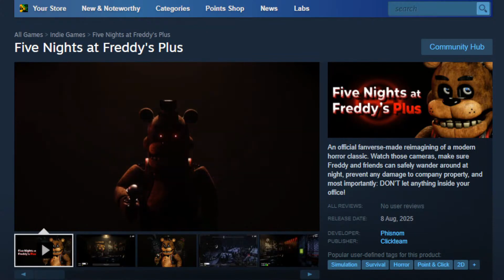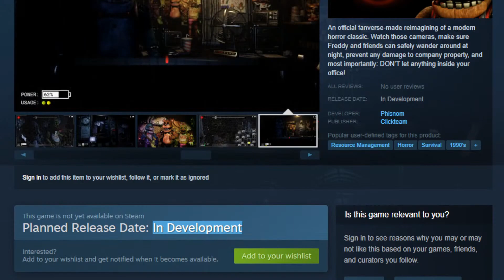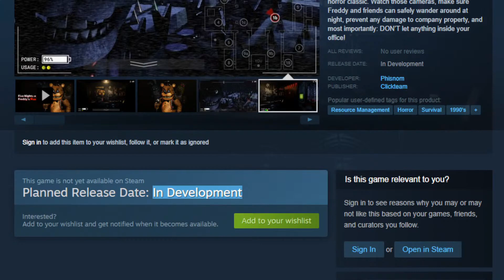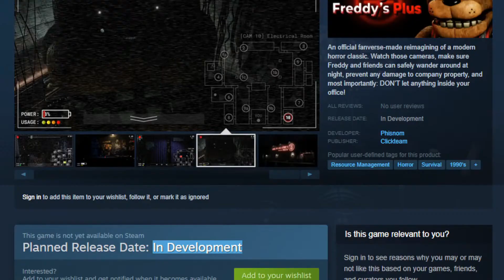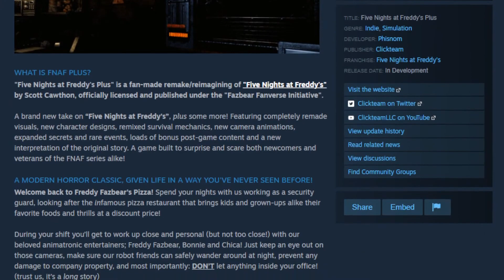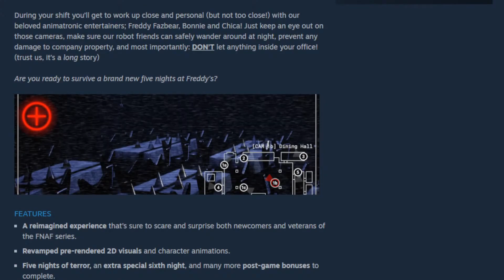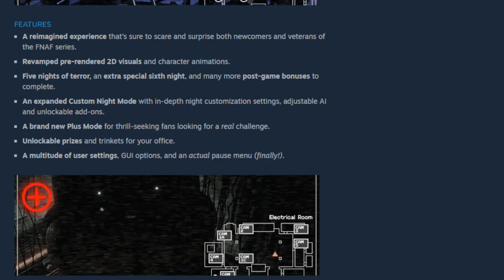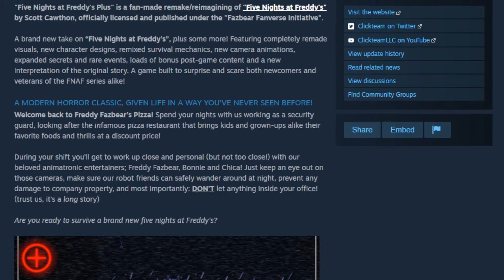Five Nights at Freddy's Plus - WISHLIST ON STEAM NOW!